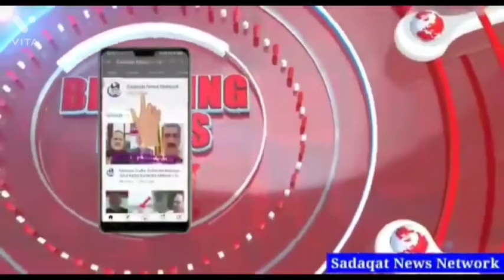कल्याण रेलवे स्टेशन का बुरा हाल मुसाफिर बेहाल।